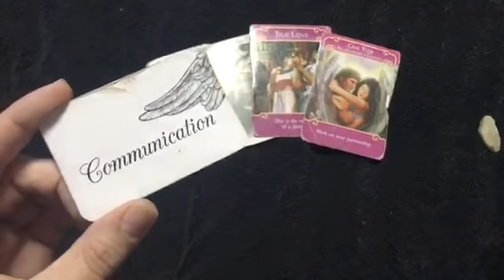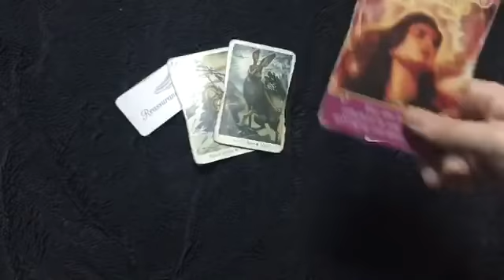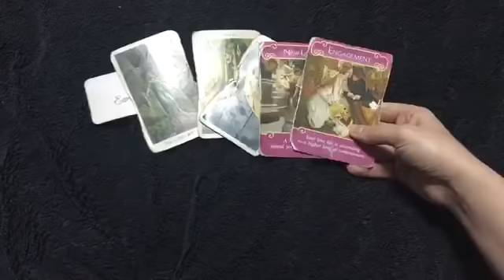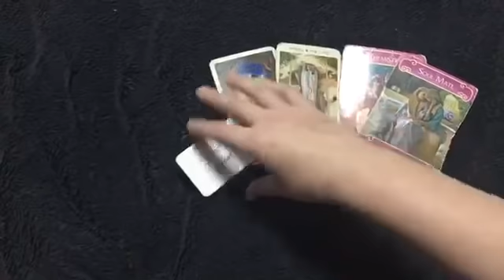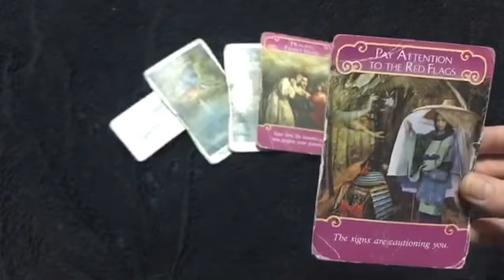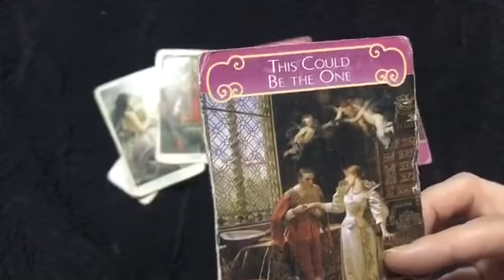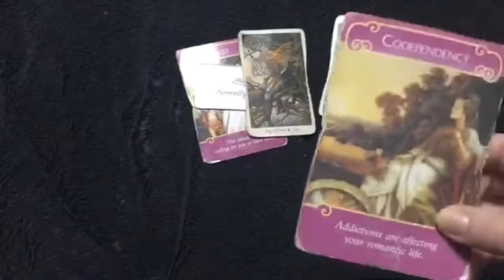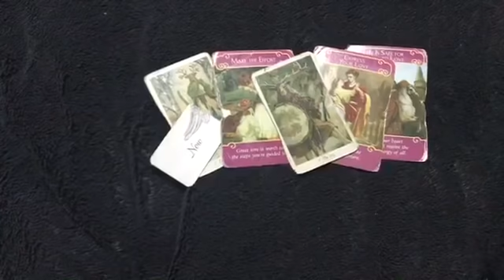'Pick a Card' Reading: TWIN FLAME- their perspective (soulmate, love interest, crush)